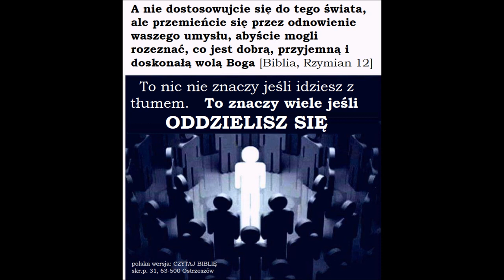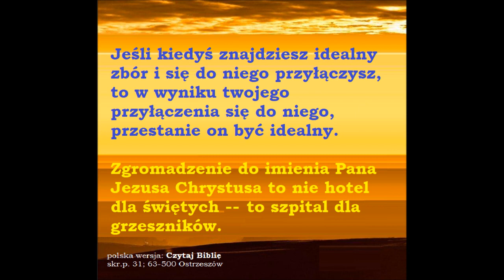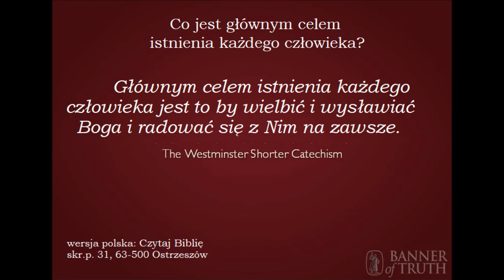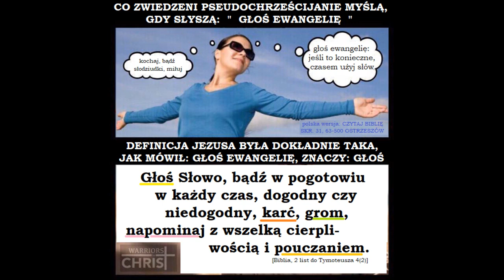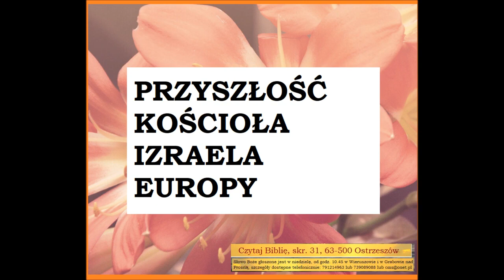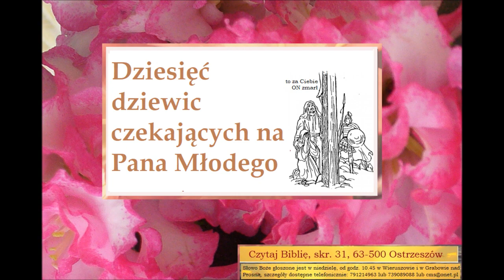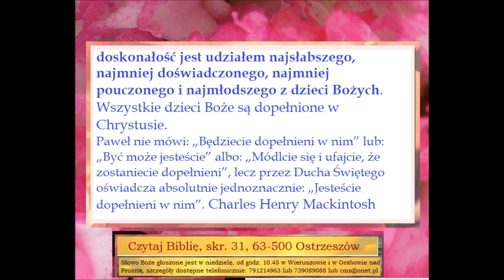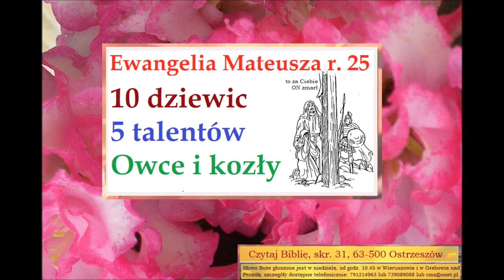s02e03 #4002501 Czego uczy Biblia w Ewangelii wg Mateusza 25,1 Talenty 10 panien sąd Zielone Niwy